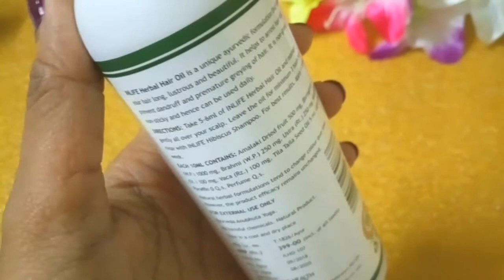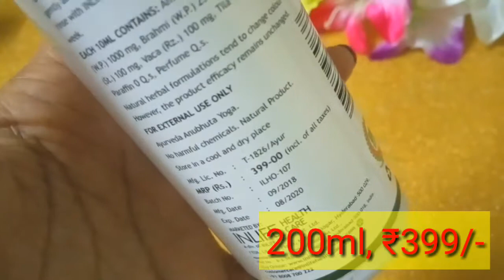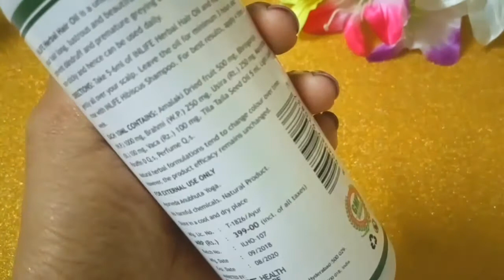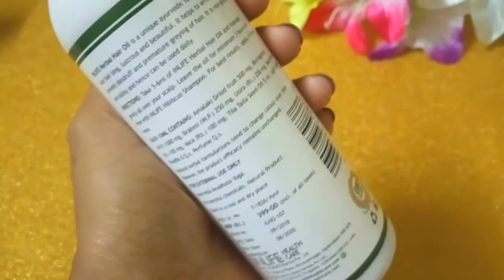INLIFE Herbal hair oil |बालो को लंबा, घना, काला और मजबूत बनाइये एक बार जरूर लगाइये।😊👍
Today's Review is about INLIFE Herbal hair oil |बालो को लंबा, घना, काला और मजबूत बनाइये एक बार जरूर लगाइये।😊👍

Hello..